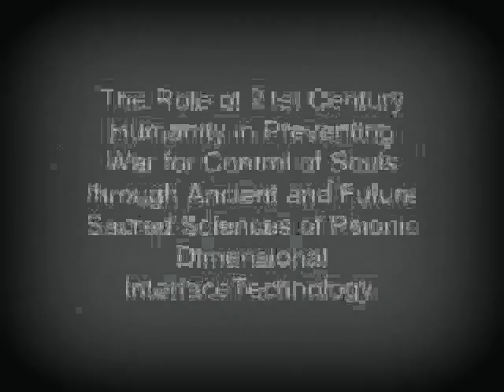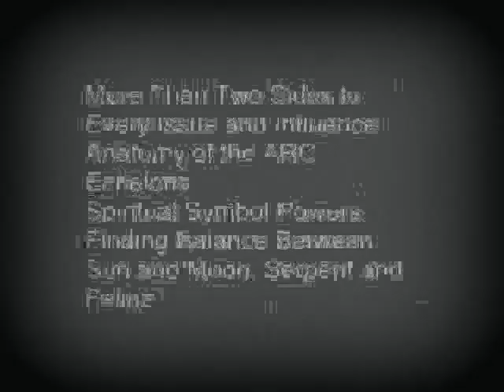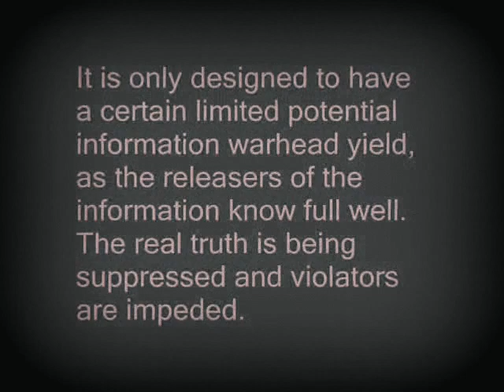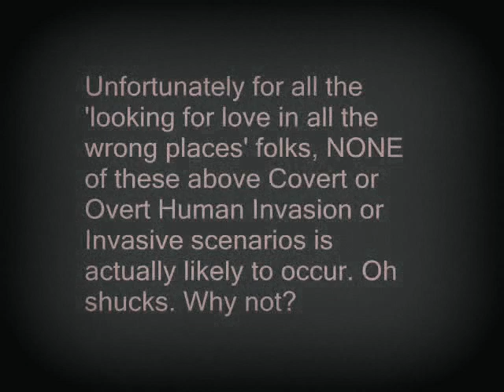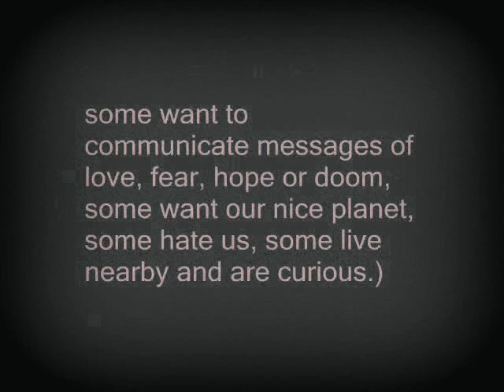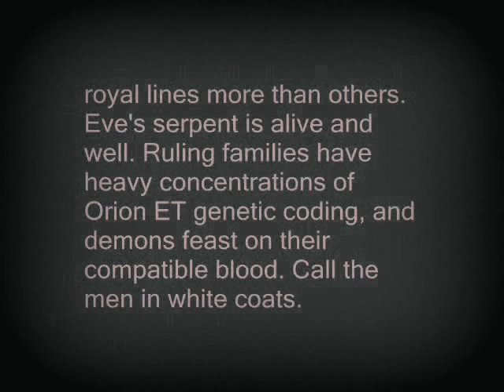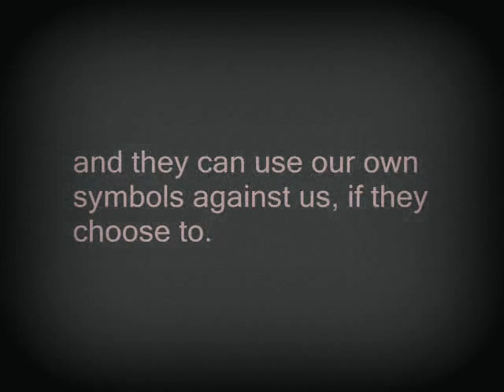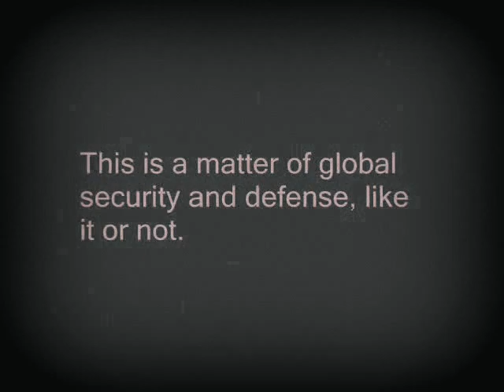Top Secret : The Role of 21st Century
only text.